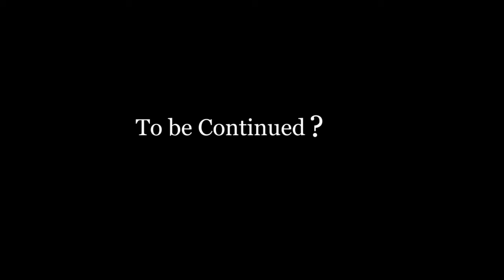The Adventures of Tom Powers in City 17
Welcome To City 17

Thought i'd play on a Half life 2 RP Server on Gmod.

The Server I played on is called Impulse